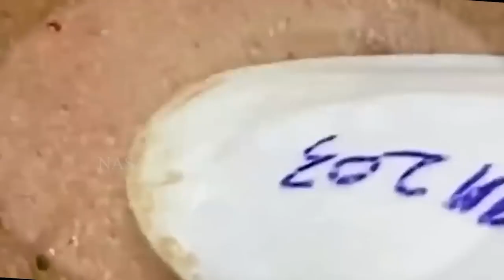سر حل المشاكل 168